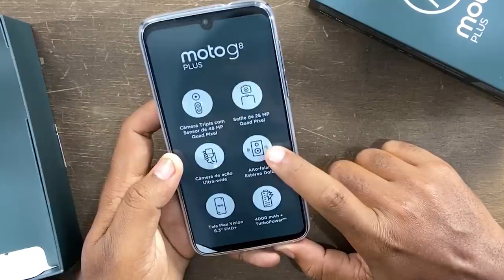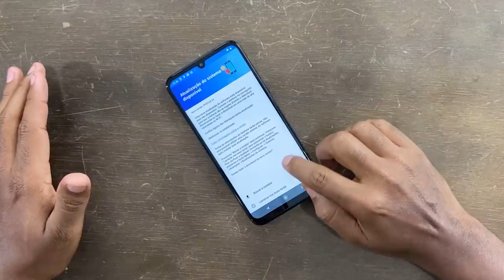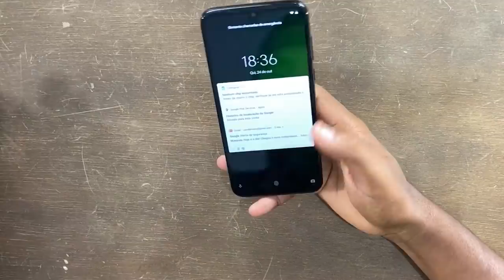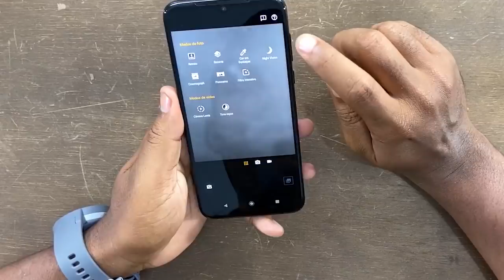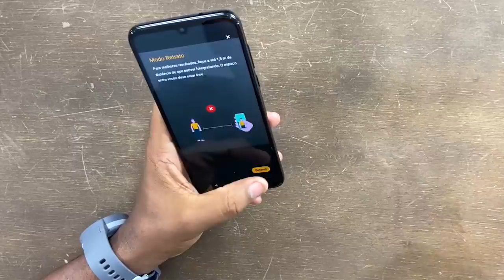MOTOROLA MOTO G8 PLUS INOVOU EM QUÊ?